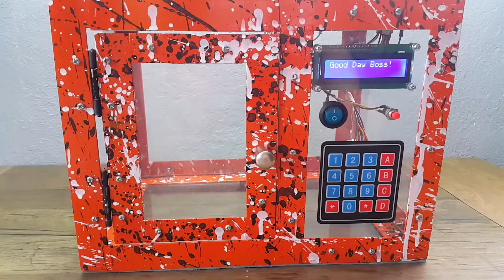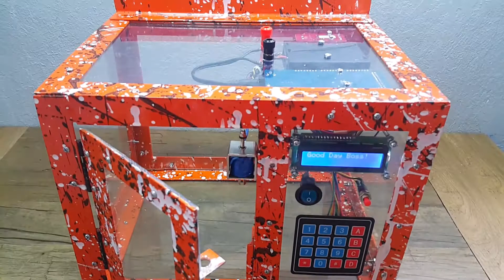Top 3 Arduino projects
Top 3 Arduino Projects Link